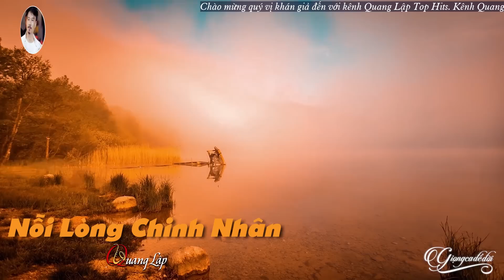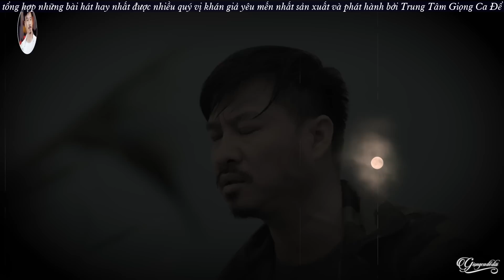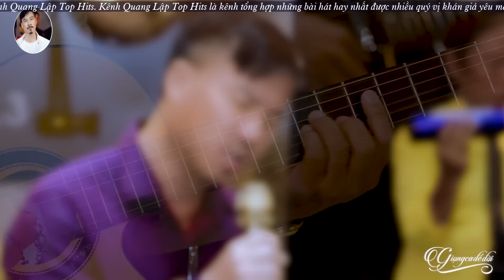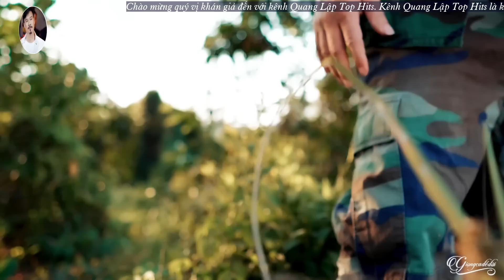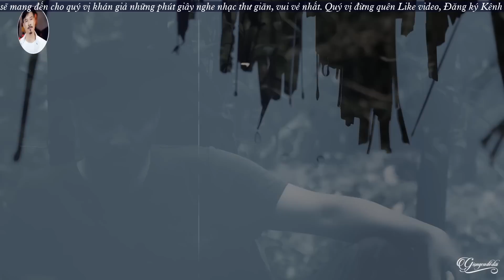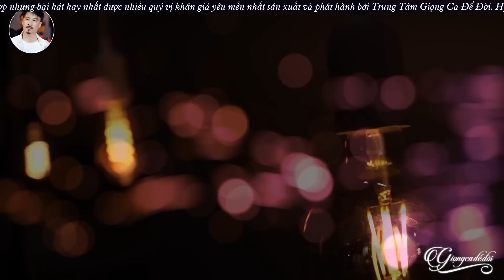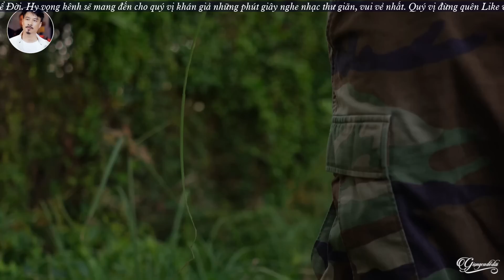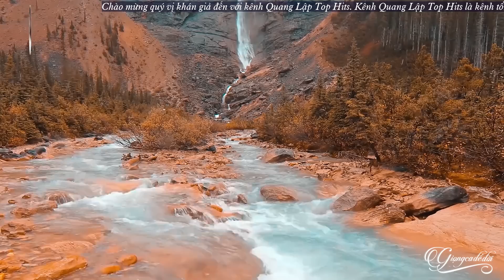Nỗi Lòng Chinh Nhân - Quang Lập Top Hits | Nhạc Lính Xưa Buồn Nhất Mọi Thời Đại Tê Tái Lòng Người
❖ Danh sách bài hát:
00:00:00 1. QUANG LẬP - NỖI LÒNG CHINH NHÂN
00:07:49 2. QUANG LẬP - ĐÊM TIỀN ĐỒN
00:11:33 3. QUANG LẬP - THỊ TRẤN VỀ ĐÊM
00:15:44 4. QUANG LẬP - TRÊN BỐN VÙNG CHIẾN THUẬT
00:20:26 5. QUANG LAP - VIẾT TỪ KBC
00:24:25 6. QUANG LẬP - MỘT MAI GIÃ TỪ VŨ KHÍ
00:29:24 7. QUANG LAP - DEM TREN DINH SAU
00:33:51 8. QUANG LAP - DEM HOA CHAU
00:39:09 9. QUANG LẬP - BA THÁNG QUÂN TRƯỜNG
00:43:59 10. QUANG LẬP - THÀNH PHỐ SAU LƯNG
00:48:19 11. QUANG LẬP - CHUYẾN ĐI VỀ SÁNG
00:54:31 12. QUANG LẬP - LÍNH NGHĨ GÌ
01:01:12 13. QUANG LAP - LINH XA NHA
01:05:57 14. QUANG LAP - LINH TRAN XA NHA
01:10:09 15. QUANG LẬP - TRUOC GIO TAM BIET
01:16:03 16. QUANG LẬP - LỜI TRẦN TÌNH
01:21:05 17. QUANG LAP - CHIEU CUOI TUAN
01:25:18 18. QUANG LAP - LỜI NGƯỜI LÍNH XA XÔI
01:31:29 19. QUANG LAP - QUE HUONG VA TUOI LINH
01:36:57 20. QUANG LAP - VUON TAO NGO
01:43:06 21. QUANG LAP - NGUOI NGOAI PHO
01:47:44 22. QUANG LAP - NGOAI O BUON